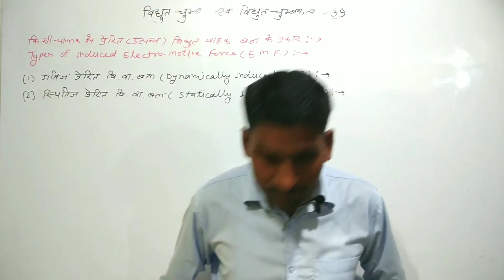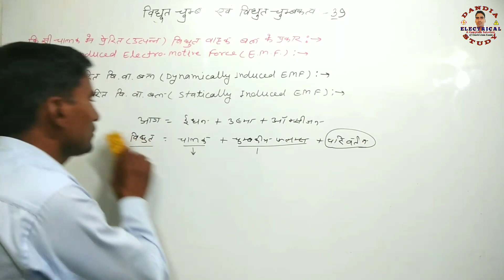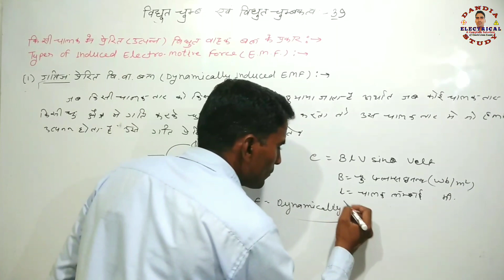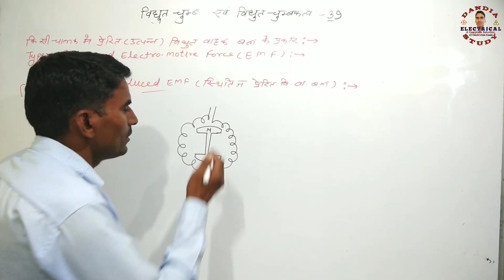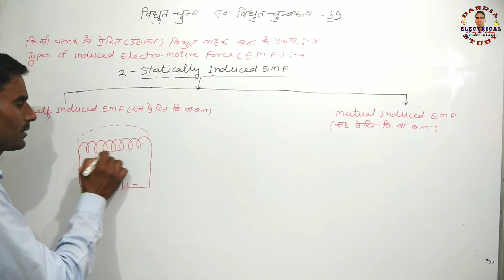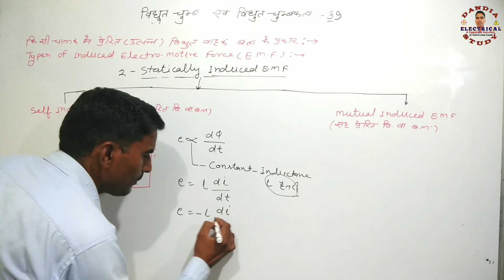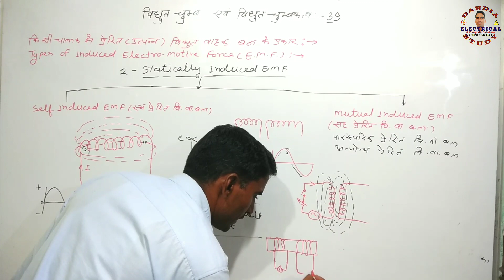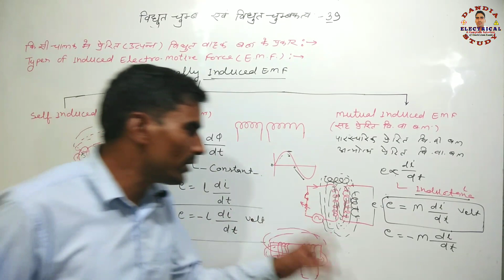Types of Induced EMF II 39 II Dynamically & Statically induced EMF II Self & Mutual induced EMF DMRC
किसी चालक में प्रेरण के कारण उत्पन्न या प्रेरित विधुत वाहक बल के प्रकार जैसे गतिज प्रेरित  वि.वा.बल (Dynamically induced EMF), स्थितिज प्रेरित वि.वा.बल (Statically induced EMF), स्व प्रेरित वि.वा.बल (Self induced EMF), सह प्रेरित वि.वा.बल (Mutual induced EMF) का Formulas (सूत्र) सहित बहुत ही सरल एवं हिंदी भाषा में निमी पैटर्न के आधार पर वर्गीकरण किया है जिनको आप अच्छी तरह से समझ सकते हो I जो सभी प्रकार की Electrical Exam जैसे ITI Electrician , Technical Helper , DMRC , ISRO , NTPC , UPPCL , UPRVUNL , Railway , NMRC , LMRC , SAIL , BHEL etc के लिए बहुत ही उपयोगी व महत्वपूर्ण है
Dandiaelectricalstudy
Nimi Electrician theory
What is the formula for induced emf
How many types of induced emf are there
What is the difference between statically and dynamically induced emf
Statically and Dynamically Induced Emf
What is an Induced EMF
What is the formula for dynamically induced emf
गतिज प्रेरित विधुत वाहक बल
स्थितिज प्रेरित विधुत वाहक बल
स्व प्रेरित विधुत वाहक बल
स: प्रेरित विधुत वाहक बल